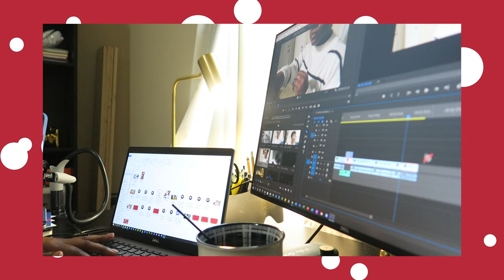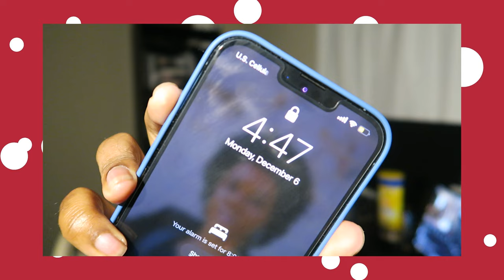VLOGMAS DAY 7 | Somewhat Productive Chill Sunday | ITSJHARK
Happy Day 7 of Vlogmas! The previous week wore me out, so I decide to productively CHILL OUT.